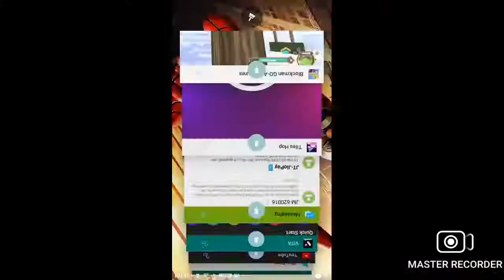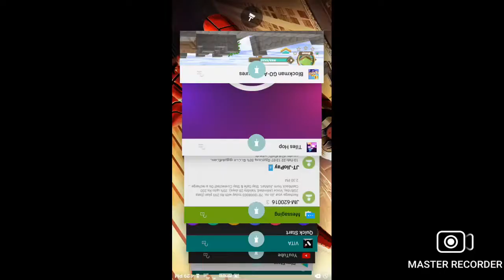block man go. sky block game play video super video fun on Raj gaming